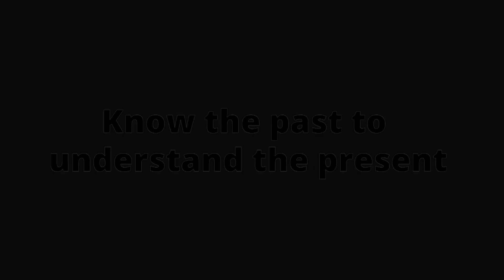APARTHEID REVISITED | Intro video (South Africa 1948-1994)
This intro is part of Apartheid Revisited an interactive web application that explores the whereabouts of white oppression in South Africa, its European/Dutch roots and the relevance of an 'old' story for today. With divisions between people – walls, borders, exclusion, restrictions – omnipresent one wonders: is Apartheid really history?

How did this evil system enforcing hatred and racism by law work? Who was behind it? What did the human destruction look like? When and where did it happen and how did it come to an end?